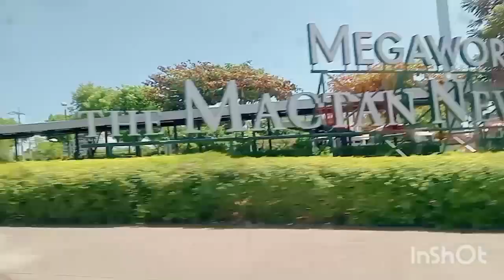NAGLAKAW KO MGA KAIBIGAN 🇵🇭🇵🇭ate raquel